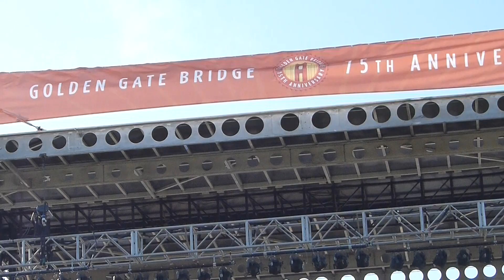Oakland Symphony Chorus performing at the Golden Gate Bridge's 75th